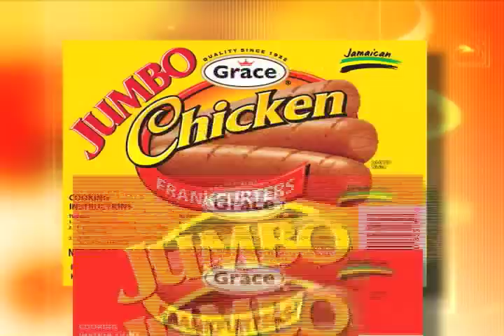Grace Golden Surprise - GraceKennedy 90th Anniversary Series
Grace Foods' CEO shows us his cooking side and does it very well!!! Take a look as Michael Ranglin shows us his stuff with Grace Frankfurters! :)